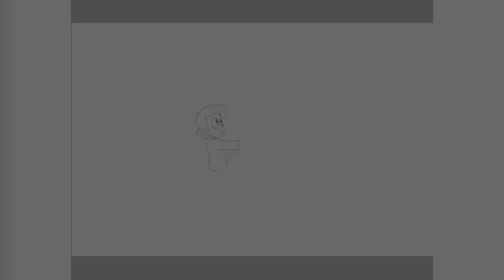Patching The Rift | Gravity Falls Drawing Timelapse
Based off a Gravity Falls next-gen fanfic!

art creation date: 15/3/24